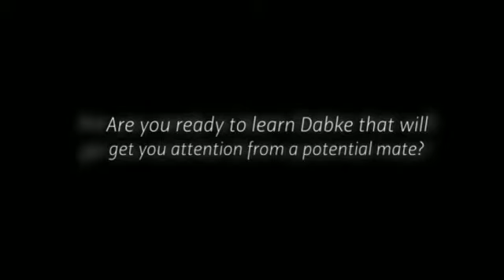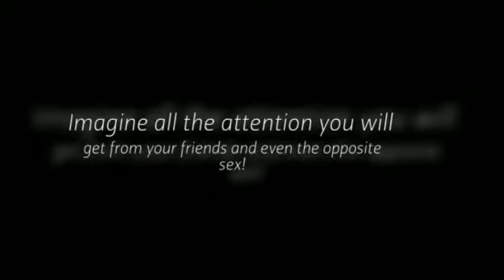arabic dance music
Learn to dabke NOW!!!  Click below to find out more

Dabke: Arab folklore

All folklore represents the customs, cultures, rites, religion and culture of an country. The history, geographical position, climate, among other things, behave, jointly enriching factors that produce a style and give an expression of cultural, artistic and non secular determined. This dance called dabke, defines the kind of dance that is executed by means of checking the musical rhythm together with your feet tapping and making diverse combinations of footwork. It is done in long lines of individuals holding hands and dancing between women and men generally. It also represents energy, unity, cooperation and strengthening this homeland.

There are different designs by region: Dabke Jabali (The huge batch man, is running with wonderful energy by qualifying jumps and also screams). Carshi (dance of the particular peasants, used to celebrate the abundance of an good harvest), among many some others. This folk dance is initially from Syria and Lebanon along with danced with some variations also in Iraq.

Originally the dabke danced in a slow and static. Towards the beginning of the First World War, Lebanon began to receive strong waves of immigration of Armenians, including large sore educators and choreographers who later provided him, to this dance, additional vigor and dynamism, marking an essential change in this expression. One of the reformers stood first dancers and also creators Kagan and Pasquale, Thus placing the Dabke Lebanese folklore one of the most spectacular of all Middle Eastern side. By the 70s, approximately, is shown on the big screen scene of the dance group's principal dancer Caracalla in providing a framework inside songs of the great stars with the Arabic song. This group served because foundation for the creation of the great Lebanese national carrier given a unique name. This brilliant dancer and choreographer made her professional artistic training at the Teatro Alla Scala in Milan, achieving an impeccable training in ballet. A technique used to produce your new way of moving dabke, merging with the willpower. This eminent artist has reached this magical assembly, an lovely and exceptional artistic result, making large creditor of international awards.

With respect to our country, but all that has been recently highlighted "The Jabali", (The mountain), a group which has been awarded the dances in all of their presentations, a troupe of young enthusiasts who could fill all the public excitement to the present, highlighting among its members outstanding dancers: Jacinto and Pedro Abraham Majluf Carlos Alberto Ramadan a few. Subsequently, to this day the teacher did start to emerge Camel Darbo, who provided nearly all of his life to this self-discipline.

Some of the prominent foreign dancers settled in our country and delegated much connected with his knowledge, were: Name-Name and Ali Sheriff, the first native of Lebanon and also a member of the famous dancer dance all belonged towards great Lebanese singer Fairuz as well as the other Egyptian-born dancer of the actual National Ballet of Egypt, "REDA". Both dancers and teachers who also contributed to great change and modernization in the form of performing traditional dances Arab, in our country.

The Dabke is a just traditional dance and danced within the festivities, being an ancient dance that's born among the Bedouins and subsequently influences the dances regarding other cultures as flamenco moving, it also considered the godfather in the Argentine Malambo, brought some solution to the hands of those Moorish slaves inside Spanish conquest in America.

The harder traditional clothing Dabke is (to man): a couple slippers with leftover fabric that is certainly like an accordion between the legs, called Charwel, which indicates a fluke, a shirt and also waistcoat style wide bullfighter, boots and AGAL (triangular scarf fastened which has a cord around his head), for ladies: A flared skirt, with prolonged pants, long sleeved blouse and closed towards neck, a head scarf Valencian style, shoes and hair braided in two parties sometimes also work with an apron, women's own field.

It is currently divided straight into two main styles you dabke: The popular dabke, which are interpreted by people locally and the artistic dabke, with large movements and combinations which might be used professionally and require considerable study and shape.

In conclusion, men and ladies young and old pooled jointly, pay tribute to the unity and solidarity of your people, to bring the rhythm virtuoso The Dabke.